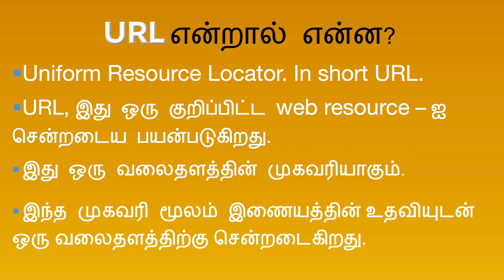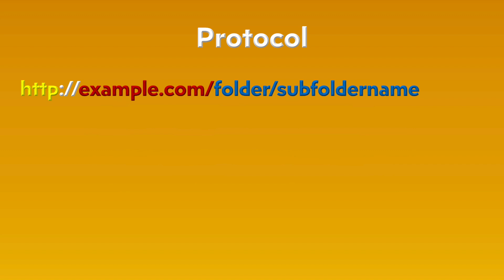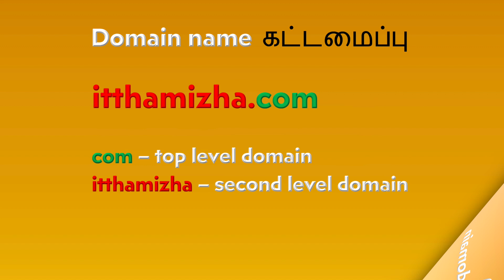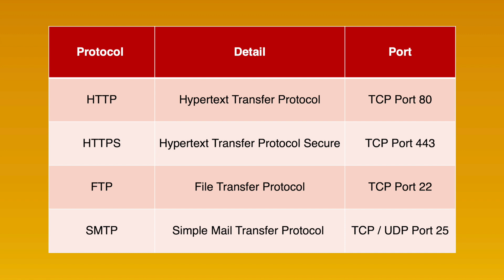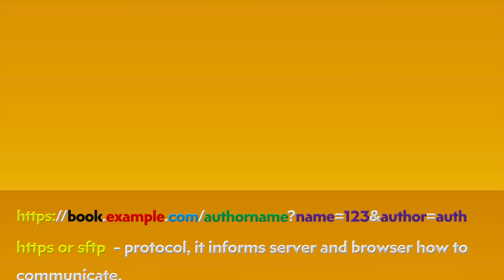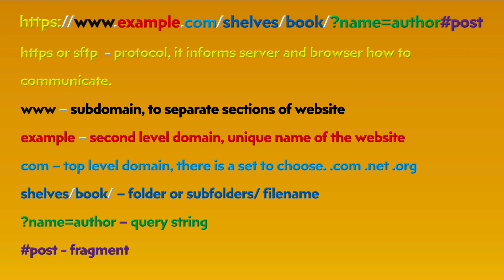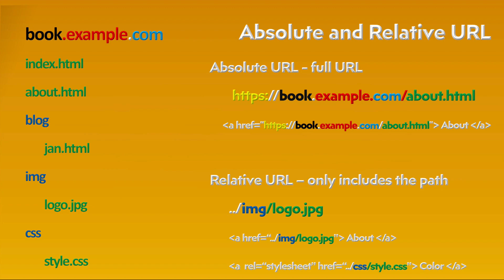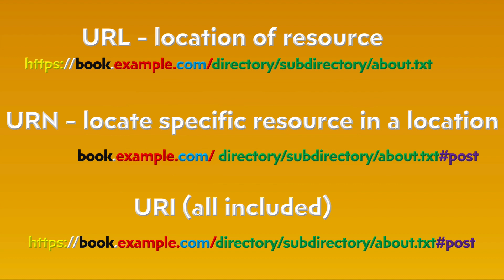Learning - What is URL? (தமிழ்) | What is URN? | What is URI?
This video explains in detail about what is URL, what is URA and URI in tamil. URL stands for Uniform Resource Locator. A URL is nothing more than the address of a given unique resource on the Web. In theory, each valid URL points to a unique resource. Such resources can be an HTML page, a CSS document, an image, etc.

Following are my previous learning videos,